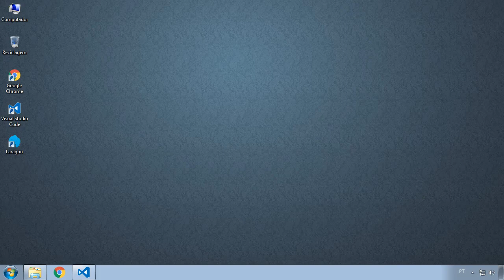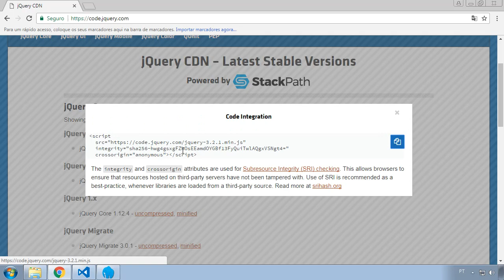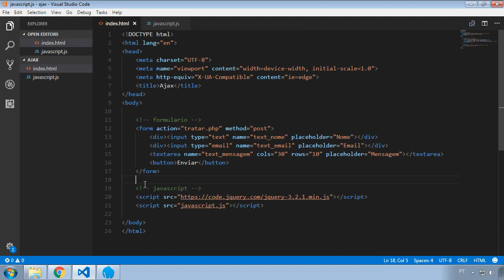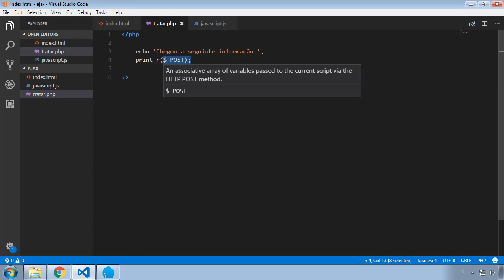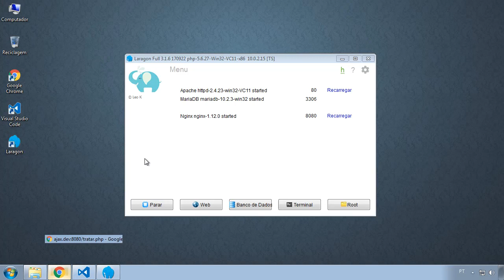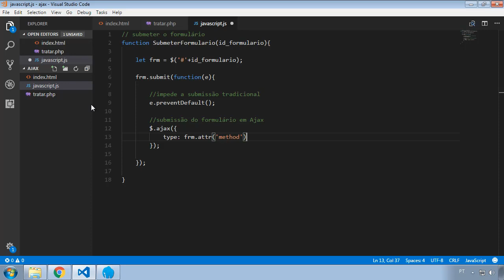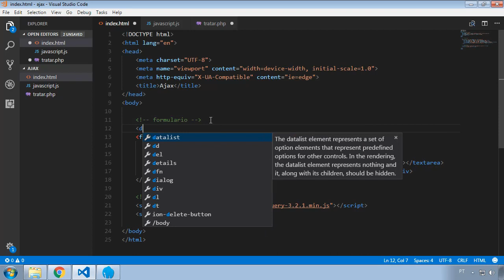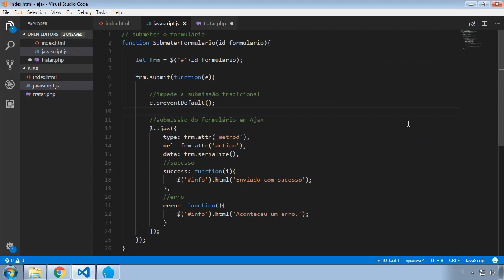AJAX #10 - Ajax e jQuery - Submeter um formulário